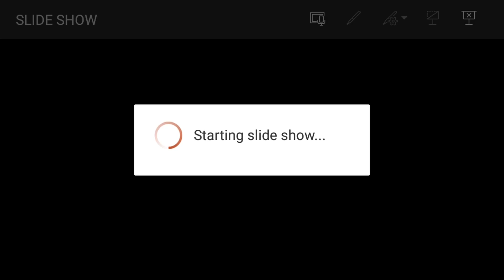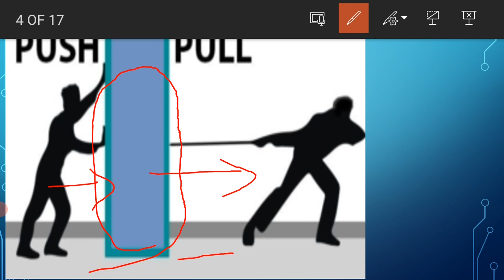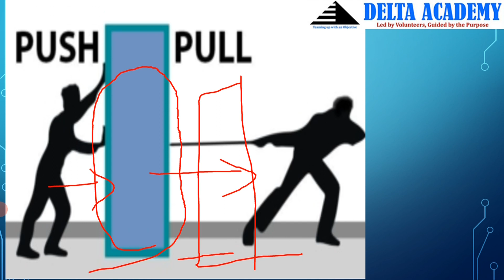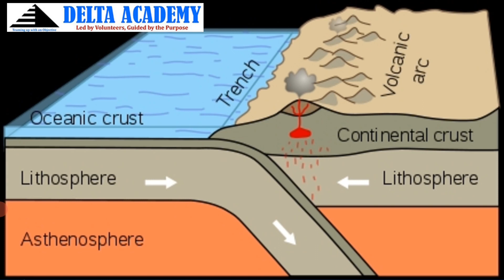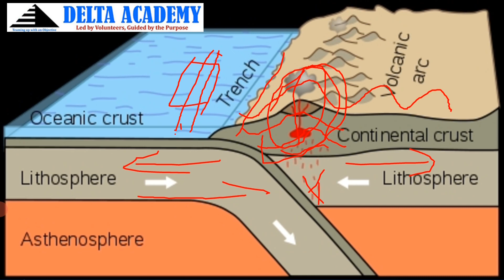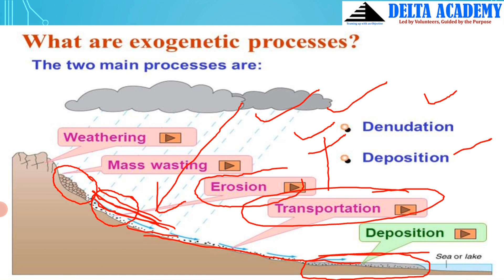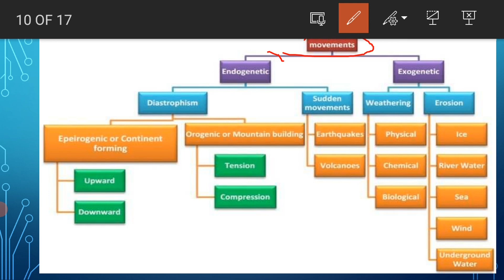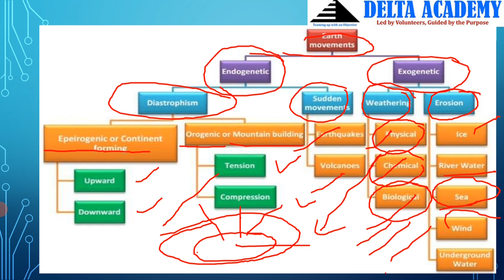Endogenetic & Exogenetic Forces | Geography | Lec-7 | UPPSC | Hindi | Delta academy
new video by delta academy on endogenic and exogenic forces.
Endogenic (or endogenetic) factors are agents supplying energy for actions that are located within the earth. Exogenic (or exogenetic) factors are agents supplying energy for actions that are located at or near the earth's surface. Exogenic factors are usually driven by gravity or atmospheric forces